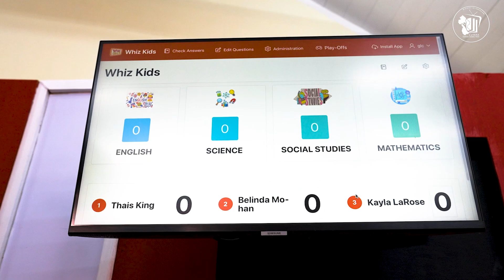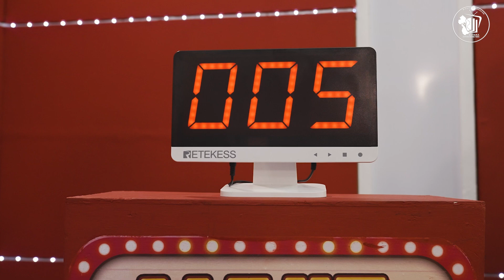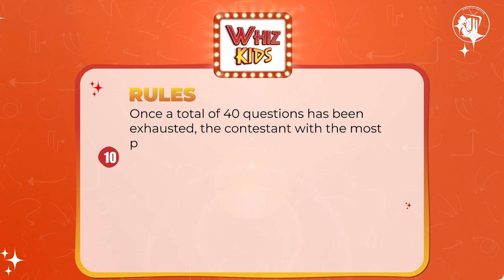Whiz Kids 2024 - Episode 9 - Wildcard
Get set to be amazed by the incredible abilities of our young scholars in our wildcard episode Whiz Kids! 🌟
Join us for an exciting display of knowledge and talent in Science, Maths, English, and Social Studies.